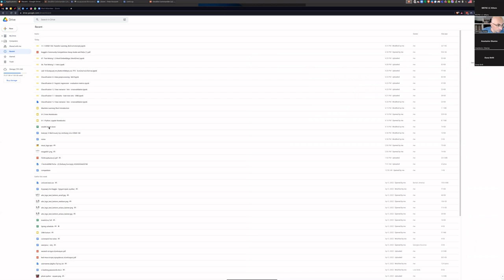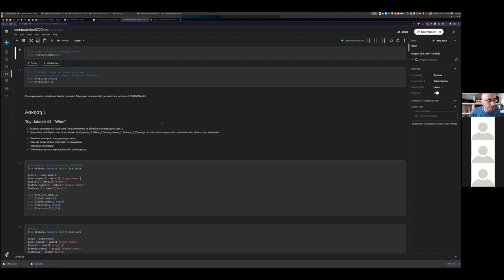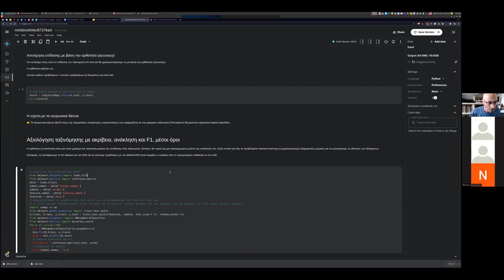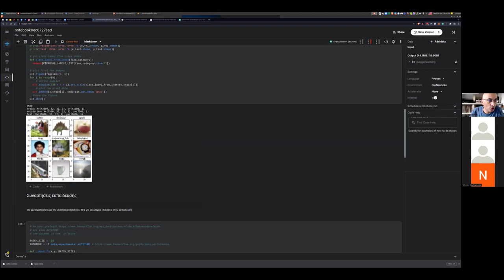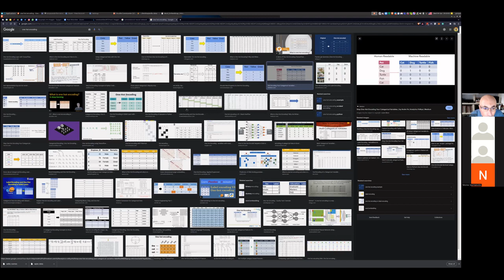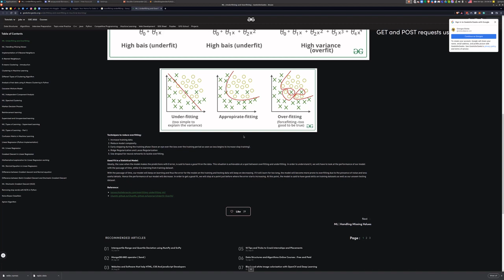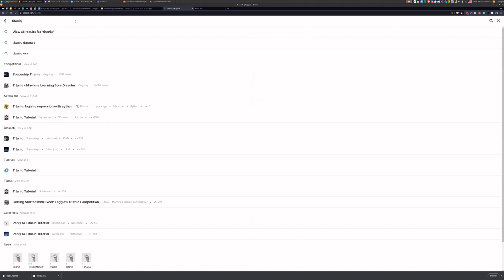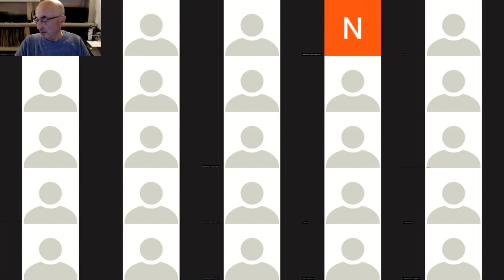[EESTech Challenge Athens 2022] Machine Learning Workshop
Το workshop αυτό διεξήχθη στις 6/4/2022 στο πλαίσιο του διαγωνισμού EESTech Challenge από τον Γεώργιο Σιόλα, ερευνητή του Εργαστηρίου Τεχνητής Νοημοσύνης και Συστημάτων Μάθησης της ΣΗΜΜΥ ΕΜΠ.